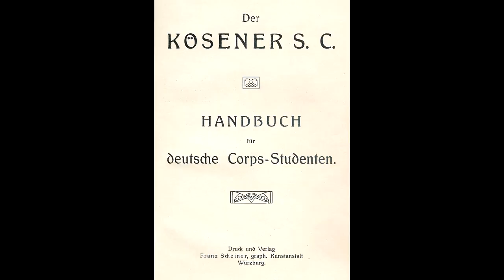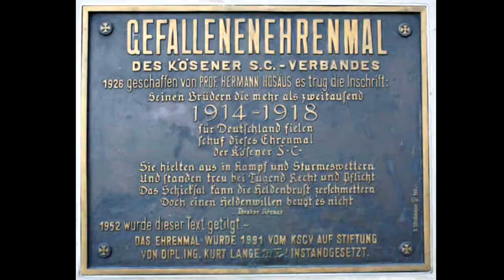"Die Corps" von Korpo-Meme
Korpo-Meme präsentiert ihr ersten Video mit dem Thema "Die Corps".